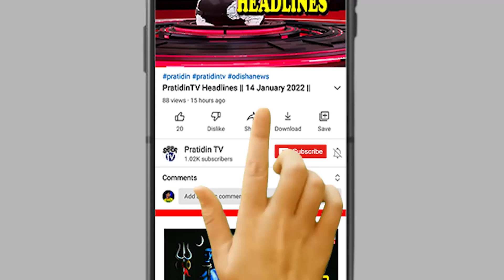ନିଆଁ ବିଗାଡି ଦେଲା ଓଲା ସ୍କୁଟି ବେପାର...